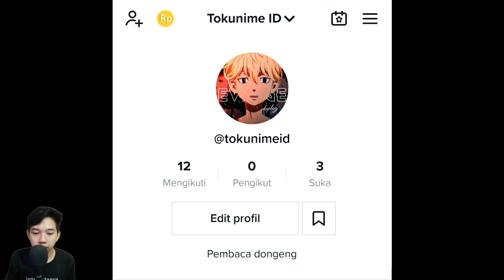Attack On Titan Final Season Part 2 Episode 2 Bagian 2 - [Review Bahasa Indonesia]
Armin, mikasa, jean dan juga connie bersiap keluar untuk membantu eren melawan pasukan marley, mereka berjalan tampak yakin dengan tekad yg bulat. Setelah keluar dari pintu utama, mereka melihat Yelena sedang terduduk menyaksikan pertarungan luar biasa antara paradis melawan marley.